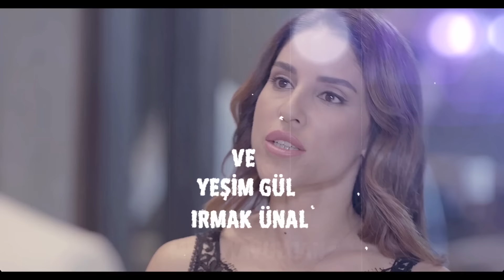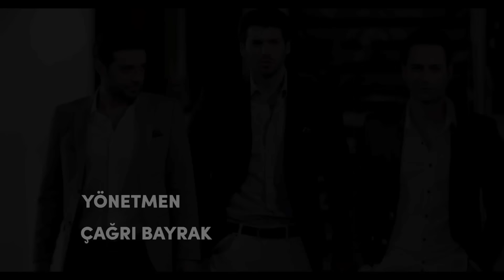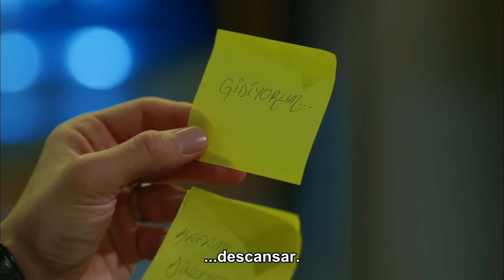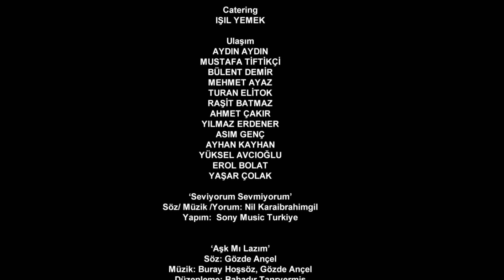Luna llena Capitulo 68 (SUBTITULO ESPAÑOL) | Dolunay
Luna llena Capitulo 68

Telenovela turca protagonizada por Ferit Aslan y Nazli. Ferit es un hombre de negocios, muy exitoso y extremadamente organizado. Nezli, por el contrario, es una mujer con una personalidad fuerte, lo que dificulta que consiga mantener un trabajo para poder pagar sus gastos y su casa mientras estudia gastronomía. Ambos se conocen y cambian por completo la vida del otro, teniendo que buscar un equilibrio entre el orden de Ferit y el caos de Nazli... Personajes:
Nazlı: Özge Gürel
Ferit : Can Yaman
Asuman : İlayda Akdoğan
Deniz: Hakan Kurtaş
Hakan: Necip Memili
Alya: Türkü Turan